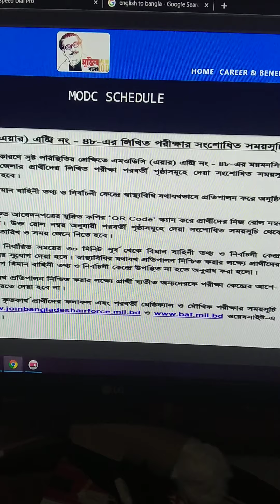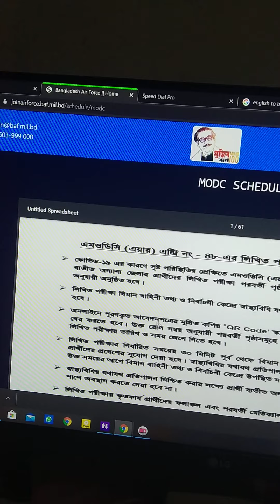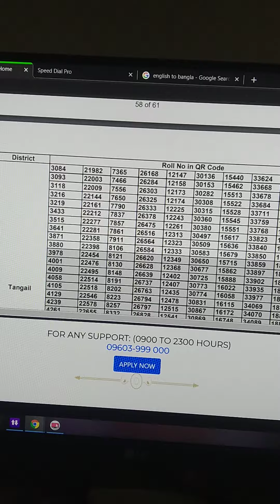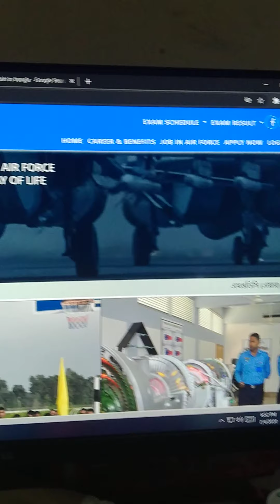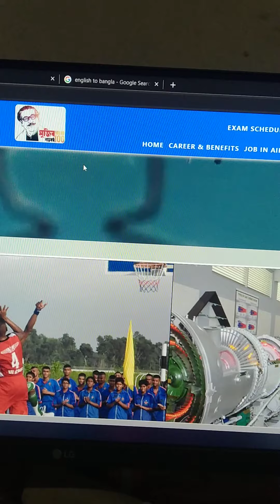MODC_ Exjam_2020.MODC_air_force_bangladesh.